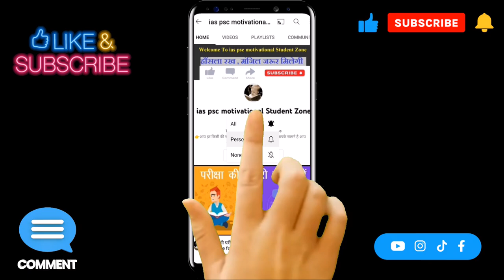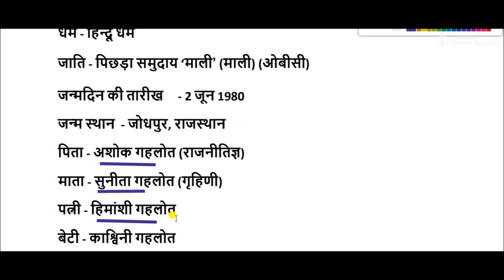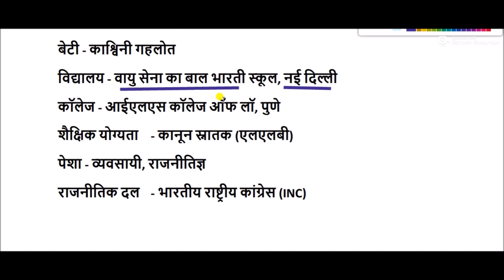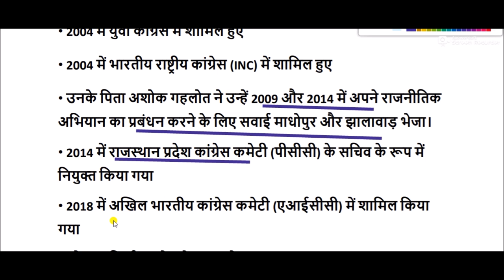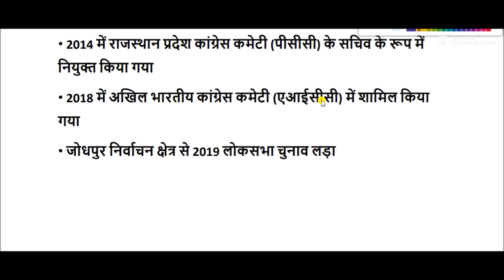vaibhav gehlot biography in hindi || vaibhav gehlot life story